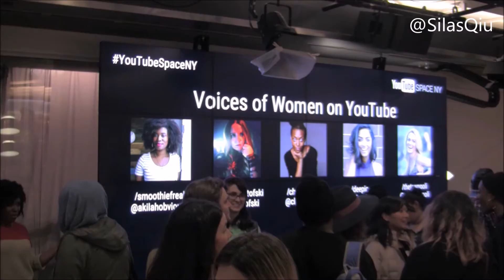Meeting Deepica Mutyala! VLOGMAS Day 2 2015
Hey booboo! Thanks for stopping by. Today was such an awesome day. I got to attend a panel at the youtube space NYC location and listened to some amazing ladies give advice. I had so much fun learning and hearing these women share their experiences was just so inspirational. I don't promise to actually finish vlogmas but i will try my best to vlog every day of December and complete vlogmas. Ontop of uploading vlogs every single day I will still be uploading my usual beauty,fashion or DIY videos.

Lets chat =)
INSTAGRAM♥: @SilasQiu
Snapchat♥: SilasQiu
TWITTER♥: @SilasQiu
FACEBOOK♥: Dianna Silas Qiu